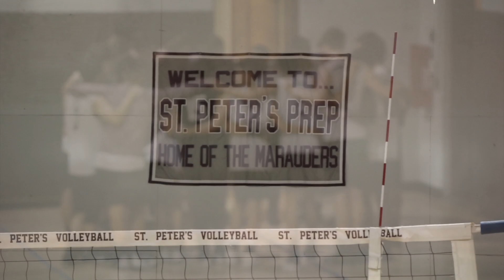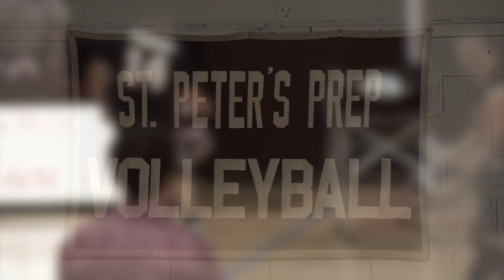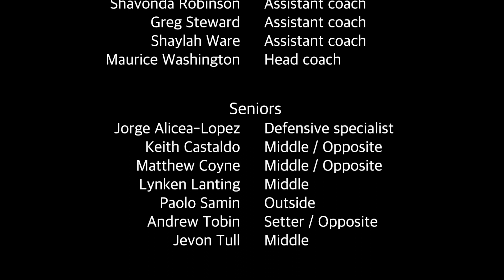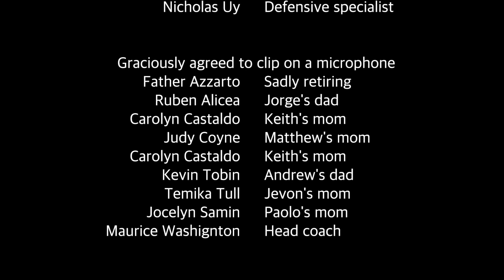2018 SPP Boys Volleyball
2018 St Peter's PREP volleyball